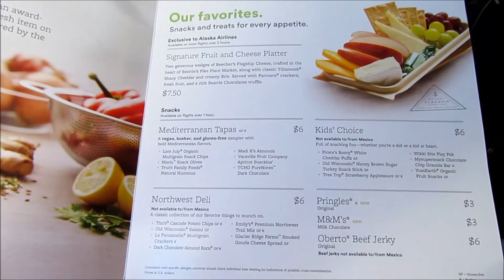Alaska Airlines 737 Economy Class, Seattle to Boston May 2017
Welcome to another trip report!

I had family commitments in Boston over Memorial Day Weekend, and since I wasn't using miles I booked the Alaska non-stop. The flight was scheduled as follows:

26/05/17 AS12 departing Seattle 7:10 arriving in Boston 15:58 op by Boeing 737-900ER

The Flight was very good in my opinion. I worked for most of the flight, and the wifi was very useful. That said I can't wait until Alaska switches to satellite wifi. The service on the flight was normal. The flight attendants were friendly during the service though never checked the cabin otherwise. I think Alaska has one of the best buy on boards in the U.S., and I didn't find myself hungry on this flight. Over all it was a really great flight and I recommend Alaska economy!